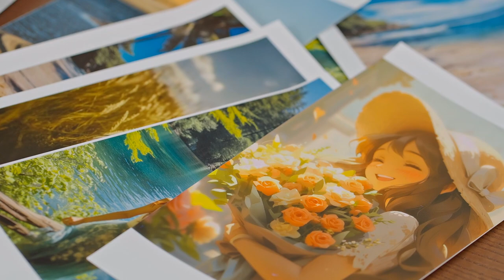Mini phone skin printing machine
Mietubl MTB-PP01 Mini phone skin printing machine. Fast print any picture in the mobile phone album, high definition, every hair is clearly visible, stable colour, no easy to fade, worry-free washing. Good choice for photo printing and DIY mobile phone rear films.